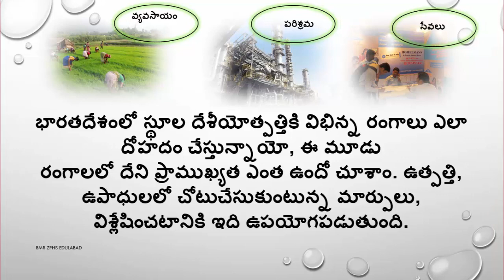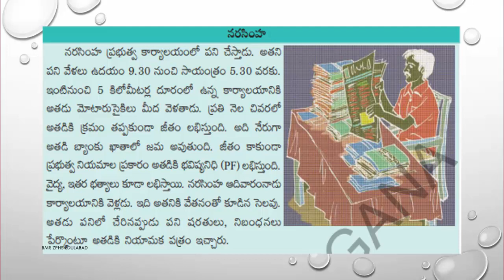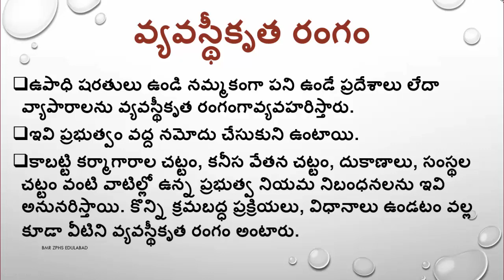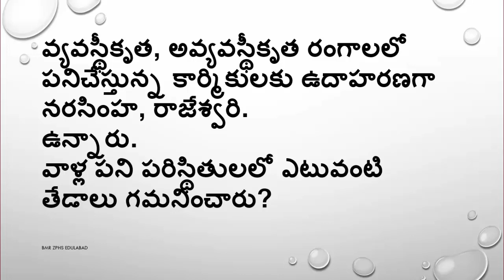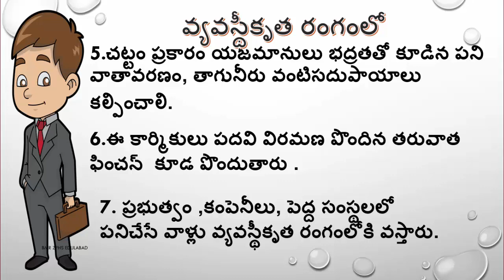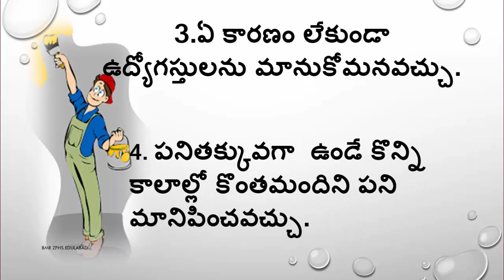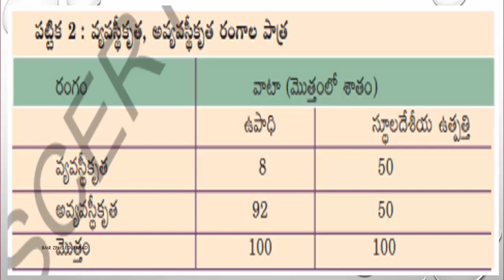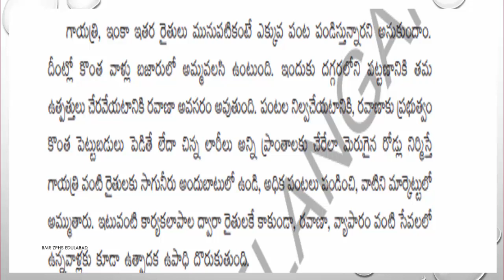Production and Employment||10th class- T.M.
ఉపాధి-వ్యవస్థీకృత ,అవ్యవస్థీకృత రంగం.
వ్యవస్థీకృత ,అవ్యవస్థీకృత రంగం లోని పని పరిస్థితులు .
ఉపాధి అవకాశాలను మెరుగు పరిచే చర్యలు .